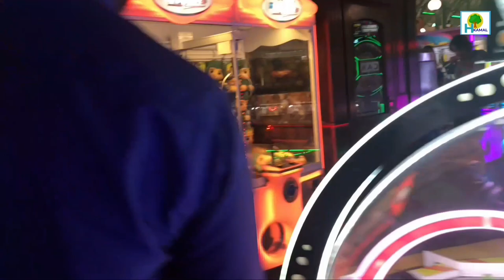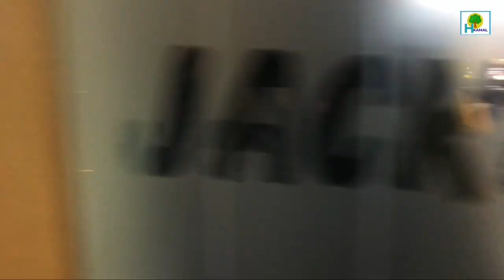Brighton sea beach | London | UK | Great Britain | Viral beach